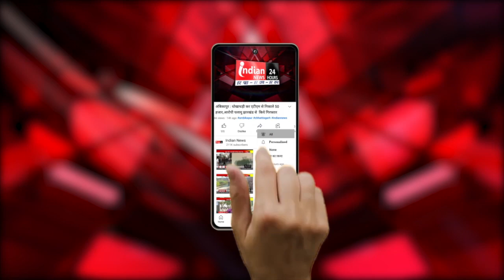Bhilai : पंडित प्रदीप मिश्रा ने की छत्तीसगढ़ की गोधन न्याय योजना की तारीफ